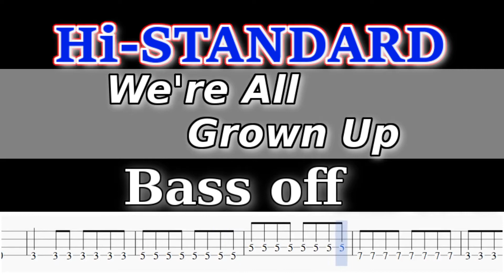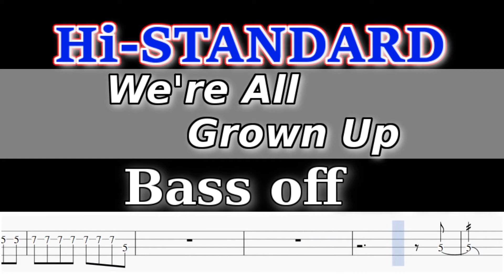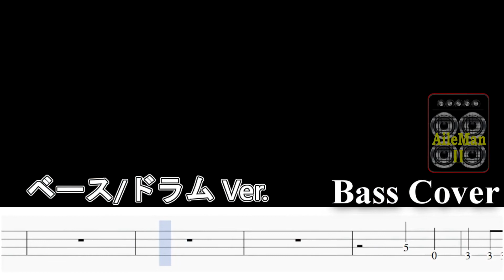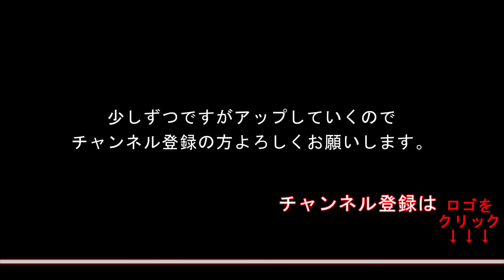※ベース初心者おすすめ！！【TAB譜付ベース・練習用あり】HI-STANDARD（ハイスタ） - We're All Grown Up【弾いてみた・ベースカバー】BassCover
2:48　→（練習用）ベースなし　　　　5:35　→　ベース/ドラムVer.